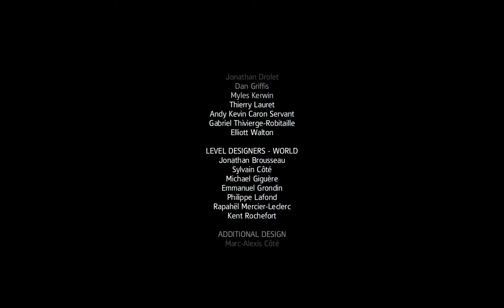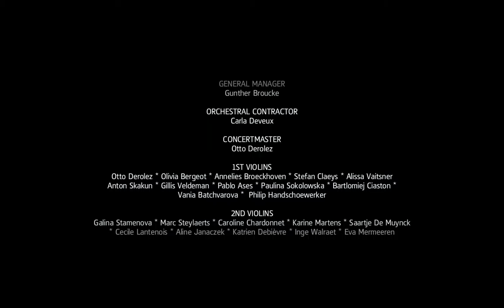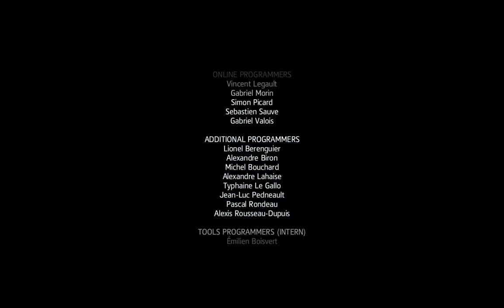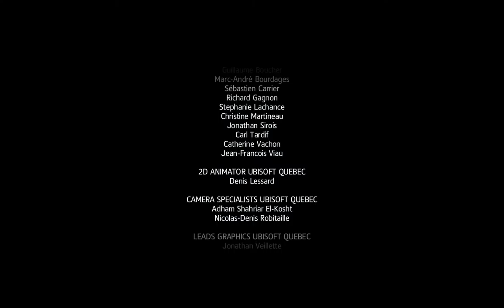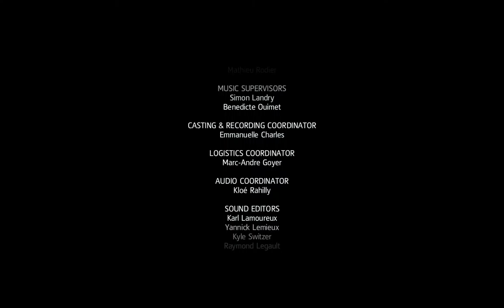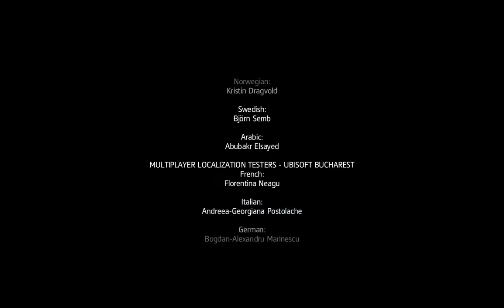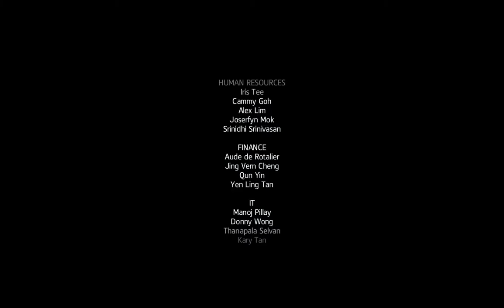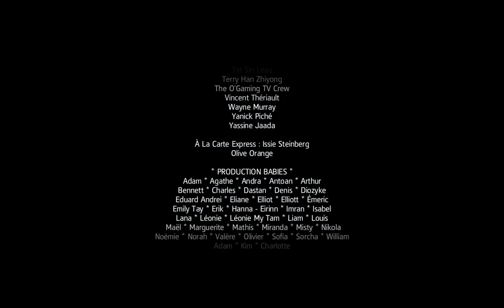Assassin's Creed Freedom Cry Memory 9 End